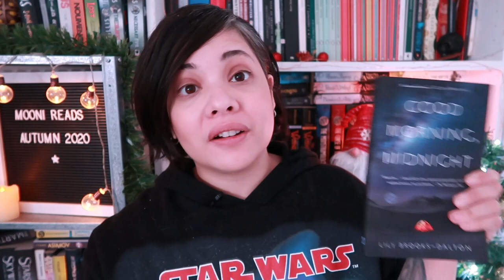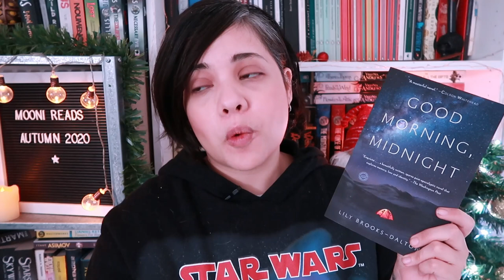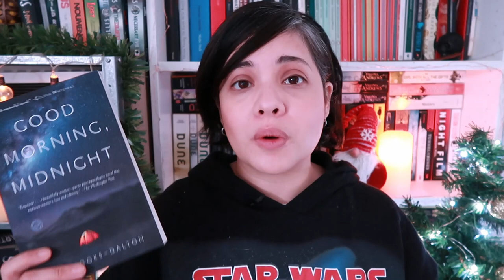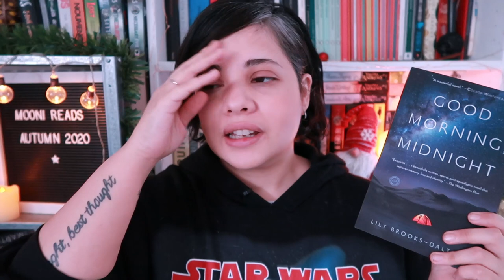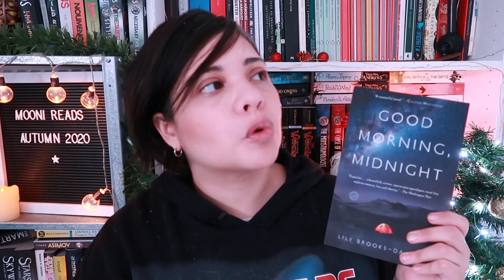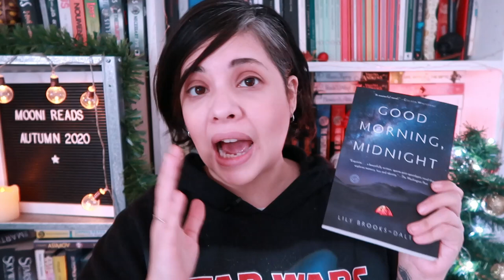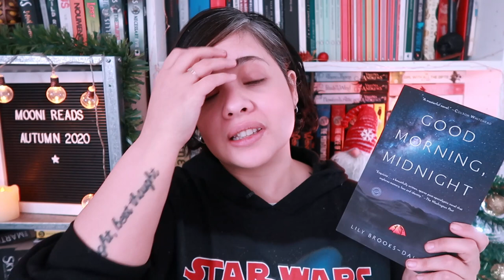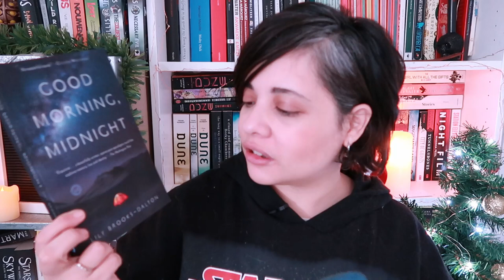Quitting booktube, ED's and New Faves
In this video I go a little more in-depth about my eating disorder, why I had to take a break from YouTube, whether I plan on making more videos, and also tell you and review my favorite book of the year. Could I have come back with a video more filled with things? Merry Christmas XD

0:00 Intro
1:02 Eating Disorder Relapse
6:51 New Favorite Book!